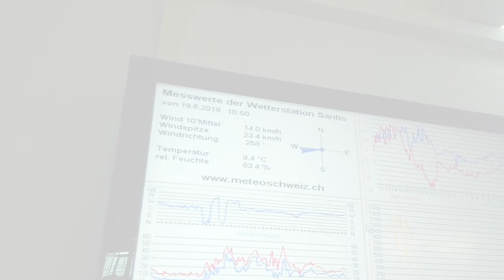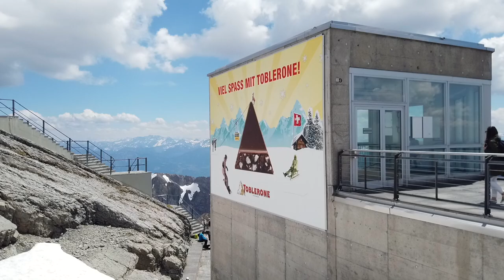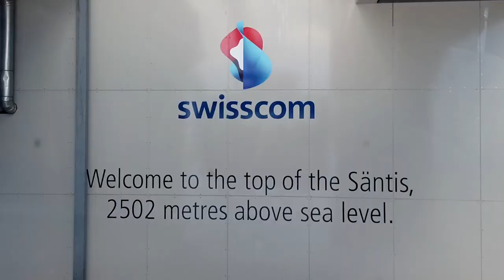Säntis Switzerland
Säntis